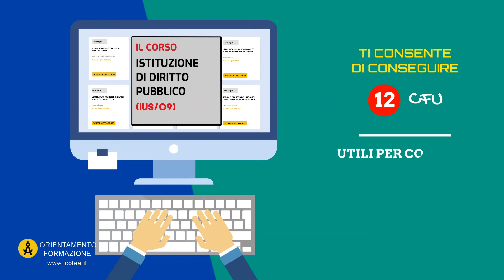CORSO SINGOLO ISTITUZIONE DI DIRITTO PUBBLICO IUS/09